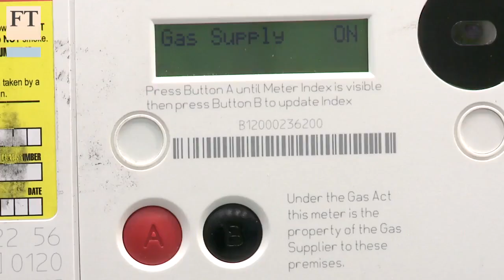Smart meters signal new era for utilities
Household consumption of electricity is being measured by smart metering technology, changing the relationship between supplier and consumer. Marc England of British Gas and Bryan Glick of Computer Weekly talk to the FT's Daniel Garrahan about how the technology is transforming the energy sector, and whether concerns over privacy and data protection are justified.